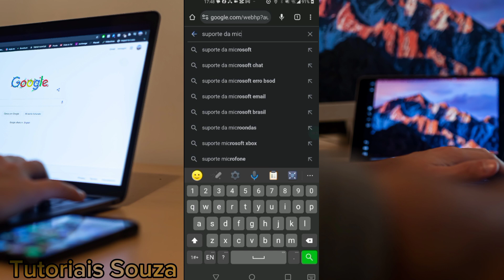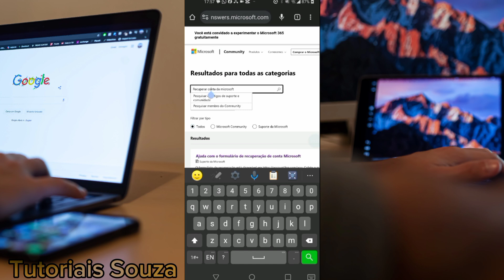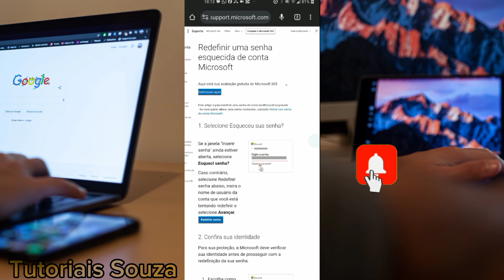Como Contactar Suporte Na Microsoft E Recuperar Senha Microsoft 2023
Nesse vídeo vou explicar como contactar suporte na Microsoft e recuperar senha Microsoft 2023 é um passo a passo bem simples que tenho certeza que se você assistir do começo até o final com muita atenção com toda certeza você vai conseguir de uma forma bem simples e rápida saber como contactar suporte na Microsoft e recuperar senha Microsoft 2023 Primeiramente você tem que ter uma conta da Microsoft se não tiver crie uma para você executar Esse passo a passo do vídeo onde você vai conseguir contactar o suporte da Microsoft de uma forma bem simples.

Às vezes as pessoas não têm mas as informações cadastradas na conta Microsoft e não conseguem receber o código para redefinir a senha e recuperar a conta da Microsoft e é aí onde as pessoas vão tentar contactar o suporte na Microsoft para serem orientadas pelo suporte para ter chance em conseguir recuperar conta da Microsoft.

Em casos assim é importante que você entre em contato com o suporte da Microsoft para e só assim você tem grandes chances em recuperar sua conta Microsoft falando com o suporte da Microsoft